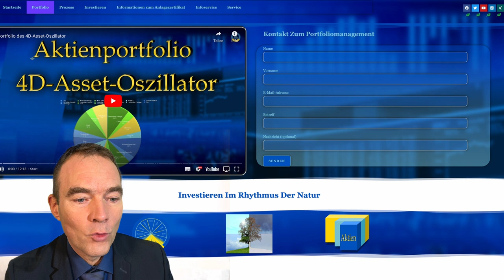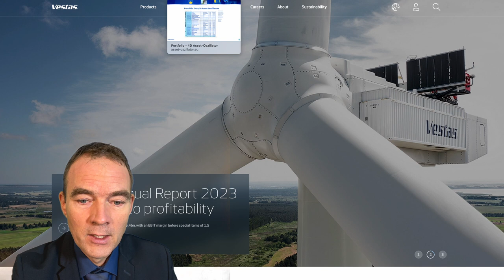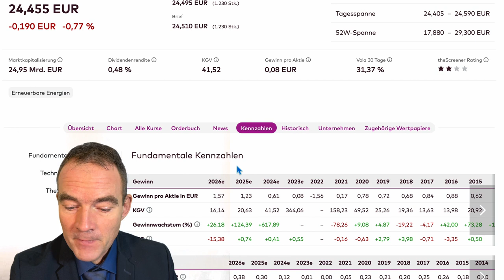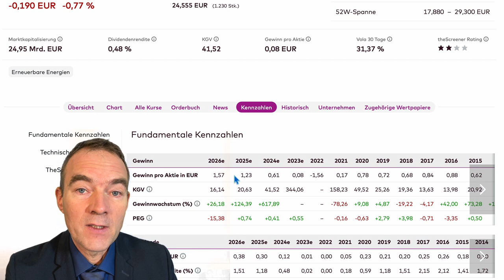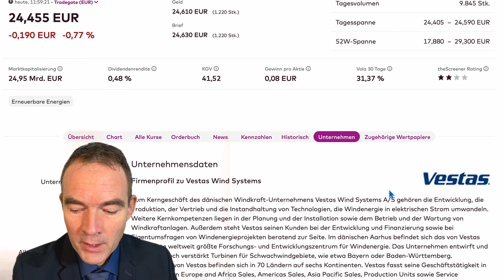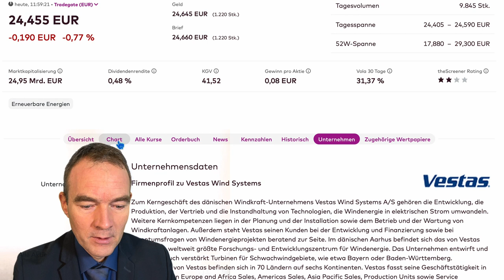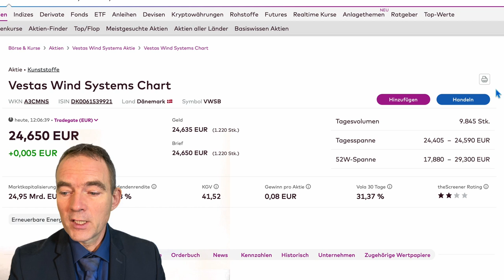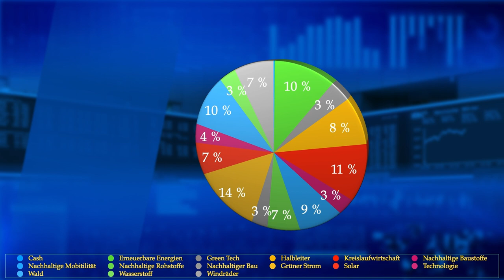4D-Aktiencheck Vestas Wind Systems AG Gewinnwachstum in 2024-25 1900 %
Die Vestas Wind Systems AG ist im Portfolio des 4D-Asset-Oszillators enthalten, als Bestandteil des Sektors erneuerbare Energien und leistet einen wichtigen Beitrag. In diesem Video stellt der Autor Gründe vor weshalb er in die Vestas Wind AG investiert hat, um Anleger des Asset-Oszillators zu informieren.

00:00 - Einleitung 4D-Aktiencheck Vestas Wind Systems
00:30 - Videoempfehlung Saisonal anlegen
00:33 - Disclaimer Haftungsausschluss keine Anlageberatung. Information für Anleger
00:47 - Portfolio des 4D-Asset-Oszillators unter
01:29 - Vestas Wind homepage
02:31 - Vestas auf Onvista
02:46 - KGV = 41 Aktienrendite 2,4%
02:53 - Dividendenrendite 0,48 %
03:22 - Gewinnwachstum 2024/25 1917 %
04:41 - KBV 8,98 = 11 % der Investiton sind Vermögenswerte
05:29 - Eigenkapitalrendite erwartet ROI 21 %
05:42 - Eigenkapitalquote 21 %
06:07 - Investoren: Schroder Vanguard, Mitsubishi, Black Rock, Nordea und mehr
06:54 - Chart Vestas Wind Systems
08:19 - Videoempfehlung Warum in erneuerbare Energien investieren
08:26 - Disclaimer
Saisonale Renditeanalyse 2024: Beste Strategie 25,4% Rendite, davon 7% durch Saisonalität und 42% weniger Risiko: